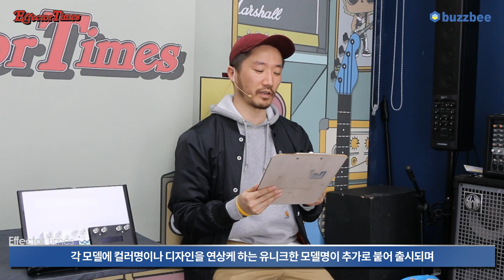[EffectorTimes 481회] 리미티드 에디션 특집 #3 : GFI System 이펙터 Limited Edition Specular Tempus - Black Out